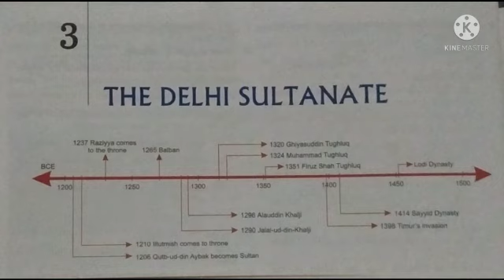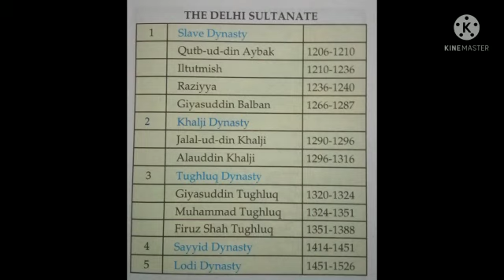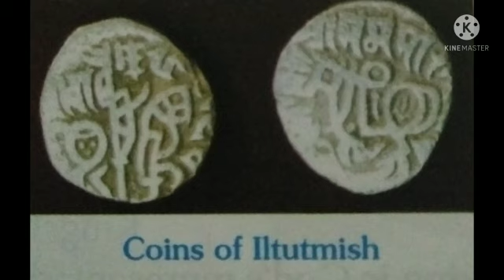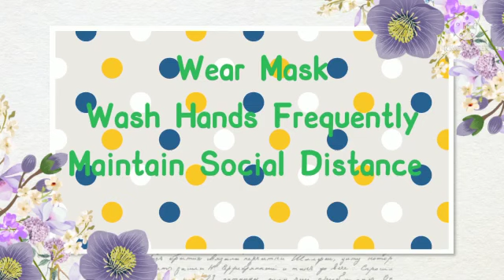Class VII. History. The Delhi Sultanate. Part 1. Introduction and The Slave Dynasty.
Video from Sushma